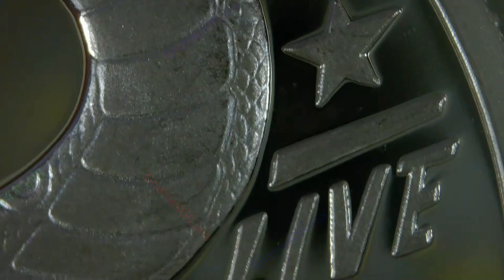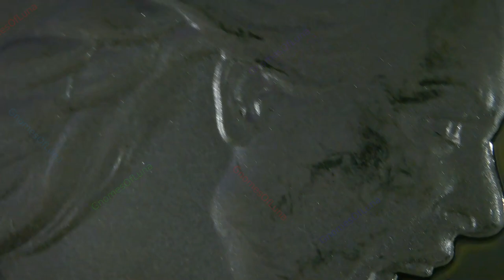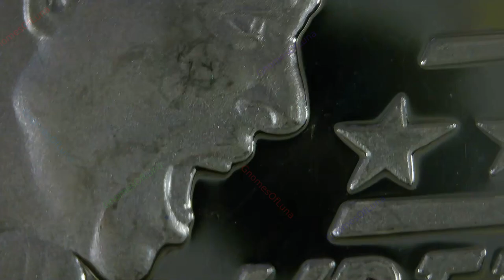2017 Liberty's Force / "Liberty Or Death" / Gary Marks & Heidi Wastweet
2017
Liberty's Force
"Liberty Or Death"
Artists: Gary Marks & Heidi Wastweet

Silver Round 1oz